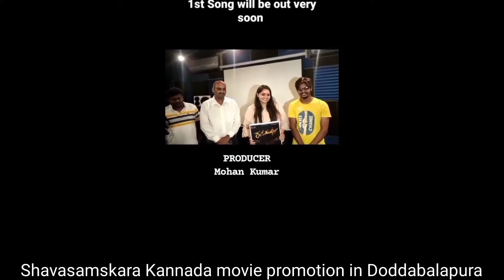Shavasamskara Kannada movie promotion in doddaballapura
ಶವ ಸಂಸ್ಕಾರ ಚಿತ್ರದ ಮುಹೂರ್ತ ಮಾಡಲಾಗಿದೆ.
ಕೆಜಿಎಫ್ ಮೂವಿ ಖ್ಯಾತಿಯ ಗೋವಿಂದೇಗೌಡರು ಅವರ ಶ್ರೀಮತಿ ಆದ ಕಾಮಿಡಿ ಕಿಲಾಡಿ ದಿವ್ಯ ರವರು ಹಾಗೂ ಕನ್ನಡ ತೆಲುಗು ತಮಿಳು ಪ್ರತಿಭಾವಂತ ನಟಿ  ಅನ್ವಿತ ಶೆಟ್ಟಿ ಮತ್ತು 150ಕ್ಕೂ ಹೆಚ್ಚು ಚಿತ್ರದಲ್ಲಿ ನಟಿಸಿರುವ ಕನ್ನಡದ ಹಿರಿಯ ನಟರು ಯತಿರಾಜ್ ಮುಖ್ಯಪಾತ್ರದಲ್ಲಿ ಒಂದು ಶವ ಸಂಸ್ಕಾರ ಚಿತ್ರದಲ್ಲಿ ಕಾಣಿಸಿಕೊಂಡಿದ್ದಾರೆ.
ಮೊದಲ ದೃಶ್ಯಕ್ಕೆ ಜೆಡಿಎಸ್ ಮುಖಂಡರಾದ ಚಿಕ್ಕವೀರೇ ಗೌಡರು  ಆರಂಭ ಫಲಕ ತೋರಿಸಿದರು
 ಹಾಗೂ ನಿರ್ಮಾಪಕರ ಮಗಳ ಆದಂತಹ  ರಕ್ಷಾ ರವರು ಕ್ಯಾಮರಾ ಚಾಲನೆ ಮಾಡಿದ್ದಾರೆ
ಈ ಒಂದು ಚಿತ್ರಕ್ಕೆ ಕನ್ನಡ ಹಿರಿಯ ನಿರ್ದೇಶಕರು ಭಾಗವಾನ್ ಮತ್ತು ಮೋಕ್ಷ ಗೊಂಡ ಗುರೂಜಿ  ಹಾಗೂ ಡಾಕ್ಟರ್  ಗೋ. ರು. ರಾಮಚಂದ್ರ. ಡಾಕ್ಟರ್  ಹಾಗೂ ದಲಿತ ಕವಿ ಸಿದ್ದಲಿಂಗಯ್ಯ ಶಂಕರ್ ನಳಂದ ವಿದ್ಯಾಪೀಠ ರವರು ಶುಭಕೋರಿದರು
ಈ ಬಂಧ ಚಿತ್ರವನ್ನು ಕಾಂತರಾಜು ಗೌಡ ನಿರ್ದೇಶನ ಮಾಡುತ್ತಿದ್ದಾರೆ. ಕಥೆ-ಚಿತ್ರಕಥೆ-ಸಂಭಾಷಣೆ ಜೊತೆಗೆ ನಿರ್ಮಾಪಕರಾಗಿ ಮೋಹನ್ ಕುಮಾರ್ ಎಸ್ ಕೆ ಜವಾಬ್ದಾರಿಯನ್ನು ಹೊತ್ತಿದ್ದಾರೆ. ಈ ಒಂದು ಚಿತ್ರ ತಾರಾಗಣದಲ್ಲಿ ಗೋವಿಂದೇಗೌಡರು. ದಿವ್ಯ. ಅನ್ವಿತ ಶೆಟ್ಟಿ .ಯತಿರಾಜ್. ರಂಗಭೂಮಿ ಕಲಾವಿದರು ಪ್ರಜ್ವಲ್. ಅಕ್ಷಯ್. ಗೌತಮ್. ಕಿರಣ್. ದರ್ಶನ್. ಸುಹಾಸ್. ಜೊತೆಗೆ ಟಿಕ್ ಟಾಕ್ ಡಬ್ಸ್ಮ್ಯಾಶ್ ಅಲ್ಲಿ ಪ್ರತಿಭಾವಂತನ ಬಾಲನಟಿಯಾಗಿ ಭೈರವಿ. ಹಾಗೂ ಸೀನಿಯರ್ ಅಡ್ವಕೇಟ್ ಸತ್ಯವತಿ. ಕೃಷ್ಣಪ್ಪ.ಮಂಗಳೂರು ಅವರಾದ ರೋಷಿಣಿ ಹಾಗೂ ಉತ್ತರ ಕರ್ನಾಟಕದ ಪ್ರತಿಭಾವಂತ ನಟರಾದ ಮೌಲಾ. ಆನಂದ್ . ಮತ್ತು ಯೋಗ ಮತ್ತು ಕರಾಟೆಯ ಇಲ್ಲಿ ಗಿನ್ನಿಸ್ ದಾಖಲೆ ಮಾಡಿರುವ ಶ್ರೀನಾಥ್.  ಅಮಿತ್ .ಮೈಸೂರು ನಾಗರತ್ನ ಮುಂತಾದವರು ನಟಿಸಿದ್ದಾರೆ
ಎಸ್. ಕೆ .ಎಂ. ಪ್ರೊಡಕ್ಷನ್ಸ್ ಲಾಂಛನದಲ್ಲಿ ಮೂಡಿಬರುತ್ತಿರುವ ಎರಡನೇ ಚಿತ್ರ ಇದಾಗಿದ್ದು ಮೊದಲ ಚಿತ್ರ ರಾಜಲಕ್ಷ್ಮಿ  ಯಶಸ್ವಿಯಾಗಿ 25 ದಿನಗಳನ್ನು ಪೂರೈಸಿದೆ  ಒಂದು  ಸಂತೋಷದ  ಗಳಿಗೆ  ಎಂದು  ಶವ ಸಂಸ್ಕಾರ ಚಿತ್ರ  ಮಾಡುವುದಾಗಿ ತಿಳಿಸಿದರು  ಈ ಚಿತ್ರದಲ್ಲಿ 3 -ಸಂಗೀತ ಇದು ಸುಪ್ರೀತ್ ಗಾಂಧಾರ ಸಂಗೀತ ನಿರ್ದೇಶನ ಮಾಡುತ್ತಿದ್ದಾರೆ. ಸಾಹಿತ್ಯ ವನ್ನು ಶಿವರಾಜ ಗುಬ್ಬಿ. ಕಾಂತರಾಜ್. ಮೋಹನ್ ಕುಮಾರ್ ಎಸ್ ಕೆ ಬರೆಯುತ್ತಿದ್ದಾರೆ ಛಾಯಾಗ್ರಹಣ ರವಿ. ರವರು ಸುಂದರ ಚಿತ್ರ ದೃಶ್ಯಗಳನ್ನು ಸೆರೆ ಹಿಡಿಯುತ್ತಿದ್ದಾರೆ  ಈ ಒಂದು ಚಿತ್ರವೂ  ಮಂಡ್ಯ ಮೈಸೂರು ರಾಮನಗರ ಬೆಂಗಳೂರು  ಆದ್ಯಂತ ಚಿತ್ರಿಕರಣ  ಮಾಡುತ್ತಿದ್ದಾರೆ.ಸಂಕಲನ ಮಂಜು ಎಸ್ ಪದ್ಮನಾಭ್ ದಿನೇಶ್ ಮತ್ತು ಸಹ ನಿರ್ದೇಶನ ಯತಿರಾಜ್ ಮಾಗಡಿ. ರವಿಶಂಕರ್ ಮೈಸೂರ್. ಸ್ಮೈಲಿ ಹೇಮಂತ್. ಕಾರ್ಯನಿರ್ವಹಿಸುತ್ತಿದ್ದಾರೆ ವಸ್ತ್ರ ಅಲಂಕಾರದ ಜವಾಬ್ದಾರಿಯನ್ನು ಶುಭ ಎಸ್ ಶೇಖರ್ ಮತ್ತು ವಿಭಾ ಎಸ್ ಶೇಖರ್. ರವರು ಮತ್ತು ವರ್ಣ ಅಲಂಕಾರವನ್ನು ಜನಾರ್ಧನ್ ಕಾರ್ಯನಿರ್ವಹಿಸುತ್ತಿದ್ದಾರೆ ಹಾಗೂ ವಿಶಾಲ ಕರ್ನಾಟಕಕ್ಕೆ ಪತ್ರಿಕಾ ಸಂಪರ್ಕ ಹಂಚಿಕೆ ಪಿ ಆರ್ ಓ ಚಂದ್ರಶೇಖರ್ ಪೋಸ್ಟರ್ ಡಿಸೈನ್ ದೇವು ಇತರರು ಈ ಒಂದು ಪ್ರೊಡಕ್ಷನ್ ಲಾಂಛನದಲ್ಲಿ ಕಾರ್ಯನಿರ್ವಹಿಸುತ್ತಿದ್ದಾರೆ

 Watch Shavasamskara Kannada movie

Banar name : SKM Movies

Producer name : MOHAN KUMAR S K

Director: Kanthrajgowda

Star Casting:  Govinde Gowda, Anvita, Divya ,yathiraj,  Prajwal, Krishnappa, Bhairavi, Akshay, Munna, Kiran, Darshan, Ravi Mysore, Gautam, Suhas, Janardhan, Amit Sudeep Gowda, Charan Chakkanur Srinath,Venkatesh,Leela  Mangalore, Anand, Hemanth, advocate Sathyasree, Nagarathna Mysore, Editer Dinesh, Manju S Padmanabh, Ramesh, DOP Ravi. all team of shavasamskara movie

Watch Rajalakshmi movie

Rajalakshmi kannada movie
Watch Rajalakshmi movie Songs: Starring: Naveen, Rashmi Gowda ,Honnavalli Krishna,Tennis Krishna, Kempararu.M. Shankar, Smile Shashi,Chandra Praba,SeethaRam,Muthuraj,Sadananda, Amith, Murthy, Anand, Kiran,Ramesh, yathish, Ravi, Umesh, Keshav, Bharath, Harish, Bhanu, Nagarathna, Venkatesh, Dayanand, Shivaraj gubbi, Raghu, Seena, Loki, Munna, Shankar Shashtri, Shashidhar, Editer Dinesh, Singer: Sachin Shivarudrappa, Ananya Prakash Lyrics: Kantharaju Gowda Music: A. T. Raveesh Producer: Mohan Kumar S K Director: Kantharaju Gowda DOP.  Nagaraj. Banner: S.K.M Movies

ಧನ್ಯವಾದಗಳು.